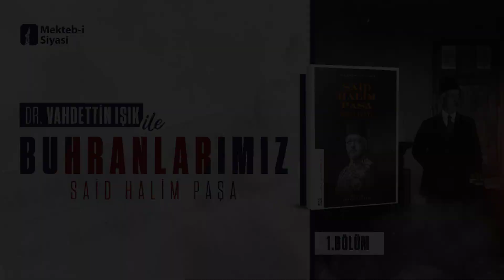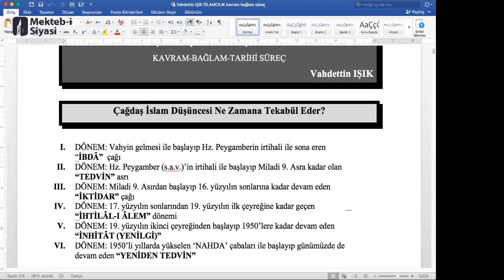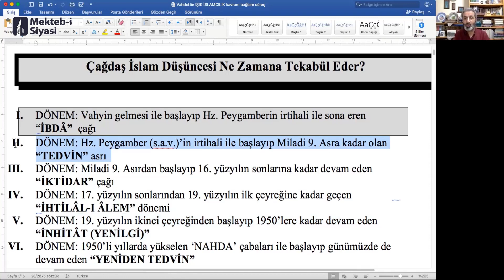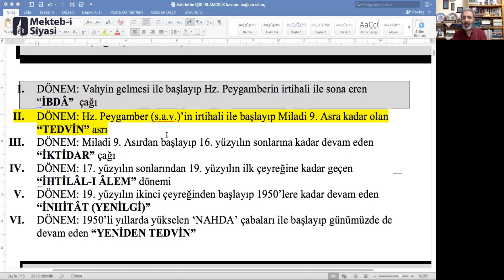Said Halim Paşa | Buhranlarımız (1. Ders) - Dr. Vahdettin Işık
Dr. Vahdettin Işık ile modern dönemde İslam Dünyası'nın yaşadığı siyasî, iktisâdî ve teknik sorunları nasıl ele alabileceğimizi; Meşrutiyet birikimine nasıl yaklaşacağımızı ve daha bir çok meseleyi tartıştığımız Said Halim Paşa'nın Buhranlarımız eseri üzerinden icrâ edilen ders serimizin 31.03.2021 tarihinde gerçekleştirdiğimiz birinci oturumunu sizlerle paylaşıyoruz.